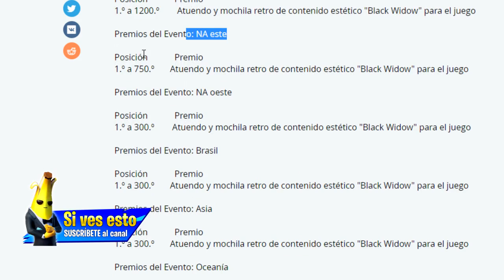COMO CONSEGUIR LA SKIN DE VIUDA NEGRA EN FORTNITE - TORNEO COPA DE DUOS VIUDA NEGRA O BLACK WIDOW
veremos como conseguir la skin viuda negra en fortnite con el torneo copa de duos viuda negra, copa de viuda negra, torneo de viuda negra o copa black widow en fortnite.

Hoy 11 de noviembre llega nuevo torneo de fortnite. Hablamos del torneo de viuda negra, torneo de black widow, copa de viuda negra, copa de duos de viuda negra o como quieran llamarlo.

Como es de esperarse, es un torneo para promocionar la skin de viuda negra que va a salir muy pronto en fortnite. Si quedamos en buena posición al final de este torneo, podremos conseguir la skin de viuda negra o desbloquear la skin de viuda negra totalemnte gratis, por lo que es 100% recomendable participar en esta copa de black widow.

Al igual que en los anteriores torneos de MARVEL KNOCKOUT SUPER SERIES, se jugará en el modo de juego ko de marvel, aunque esta vez será en modo dúos, así que tenemos que estar si o sí con un compañero de equipo para entrar en la cola de esta copa.

También veremos cuantos puntos se necesitan para ganar la skin de viuda negra, que realmente no no nos piden unos puntos para conseguir la skin de viuda negra, si no que tendremos que llegar a cierto top. Por lo que la verdadera pregunta sería a que posición, puesto o que top se necesita para conseguir la skin de viuda negra, duda que resolveremos en el vídeo.

En cada partida que juguemos de Ko de marvel, recibiremos los siguientes puntos dependiendo la posición que quedemos:

1.º: 25 puntos
2.º: 10 puntos
3.º a 4.º: 5 puntos
5.º a 8.º: 3 puntos
9.º a 16.º: 1 punto

A que posición tenemos que llegar para conseguir la skin de viuda negra en cada región:

Región Europa
Posición  1.º a 1200.º

Región NA este
Posición  1.º a 750.º

Región NA oeste
Posición 1.º a 300.º

LINK OFICIAL DE TODA LA INFORMACIÓN DEL TORNEO COPA DE DUOS VIUDA NEGRA:

PD: Código EivaX en el corazón